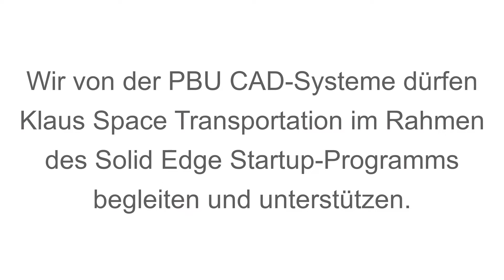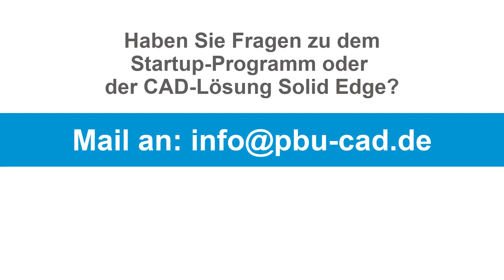3 Fragen an einen Startup-Gründer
Klaus Space Transportation ist das einzige Unternehmen weltweit, das eine Lösung bietet, Fracht treibstofffrei aus dem Weltraum zurückzubringen. Um ihre komplexen Produkte zu konstruieren, hat sich das Unternehmen für die Lösung Solid Edge entschieden.

Wir von der PBU CAD-Systeme dürfen Klaus Space Transportation im Rahmen des Solid Edge Startup-Programms begleiten und unterstützen.

00:00 Warum haben Sie sich für die CAD-Software Solid Edge von Siemens entschieden und wie kamen Sie auf diese Software?

02:40 Wie sind Sie auf PBU CAD-Systeme aufmerksam geworden?

03:30 Welche Funktionen von Solid Edge nutzen Sie primär?